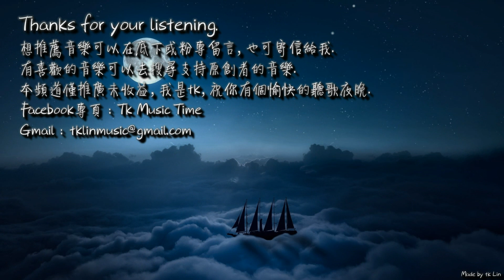雙笙x易言 - 杏林無花「等歸人，知己白頭唯餘茫。」[ High Quality Lyrics ][ Chinese Style ] tk推薦 重發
►歌曲資訊 Song Imformation：
演唱：易言&雙笙
作詞：夙白
作曲、編曲：周果亦
策劃：夙白&晏白
後期：Mr_魚

►歌詞 Lyrics：
易：繞阡陌 信馬悠悠野興長
易：過茶坊 餘香四散故人訪
易：捻時光 紅塵揚袂似一晃
易：枕蒼霞 天地隨處是吾鄉

笙：茶煙尚綠 信箋泛黃
笙：清風明月又一年

合：喧囂喧囂似塵緣
合：來爾復往不可追
合：留佇留佇莫倉皇
合：縱使相逢客匆忙
合：知否知否情多長
合：一詠三嘆盡餘生
合：何歸何歸挑燈望
合：予以歲月共天光

易：驚回首 枝縫青陽落滿裳
易：等歸人 知己白頭唯餘茫
易：三生路 自在逍遙憶稻香
易：話江湖 靜水流深踏滄浪

笙：舊蕤色去 新葳抽長
笙：春生南北水湯湯

易：喧囂喧囂似塵緣
笙：來爾复往不可追
易：留佇留佇莫倉皇
笙：縱使相逢客匆忙
合：新詞入夢賦晴長
合：清雲疏雨織琳瑯
合：北雁南飛冬又往
合：白衣祉思一葦航

易：杏林無花笙長風有續
合：我隨故人折段香